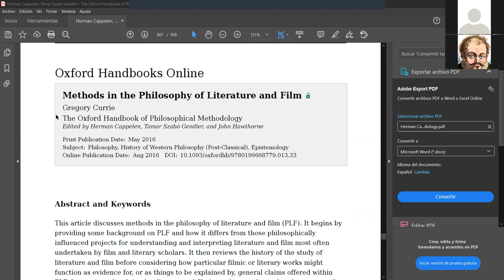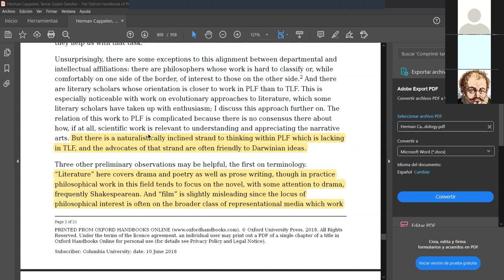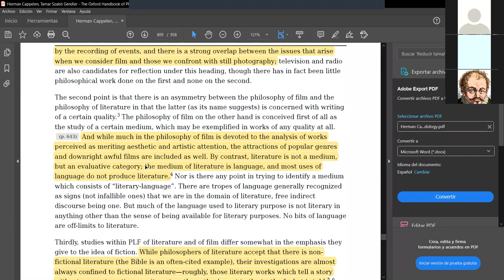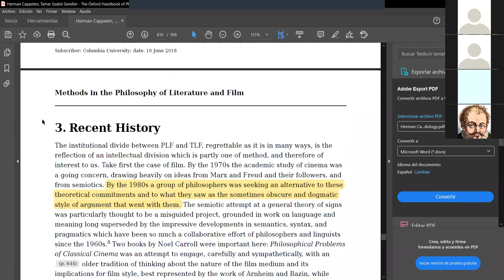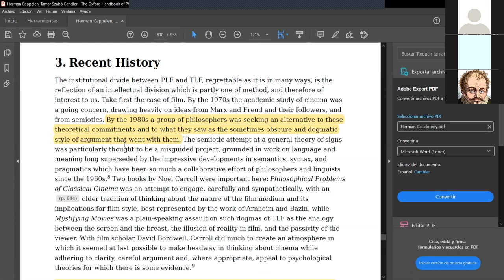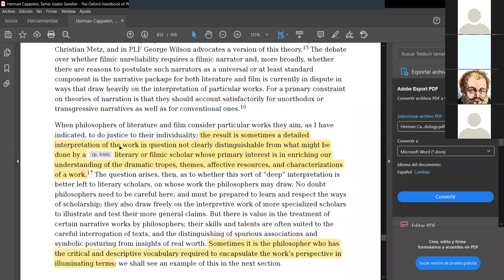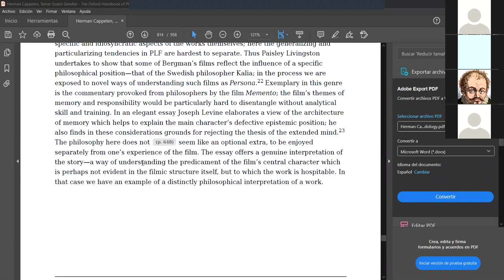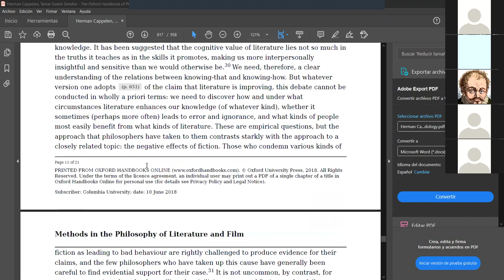La FILOSOFÍA del CINE y la LITERATURA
Primera parte de la exposición de José Schofield sobre la metodología de la filosofía del cine y de la literatura, basada en el artículo 'Methods in the Philosophy of Literature and Film' de Gregory Currie, el cual forma parte del Handbook de Oxford de Metodología Filosófica.